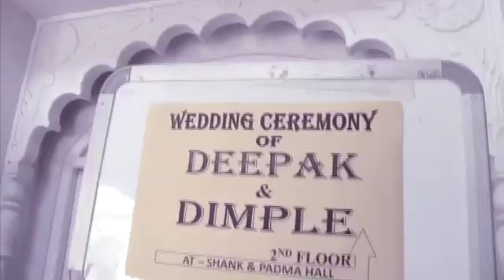Deepak Weds Dimple - Indian Weddings Daksha Digital